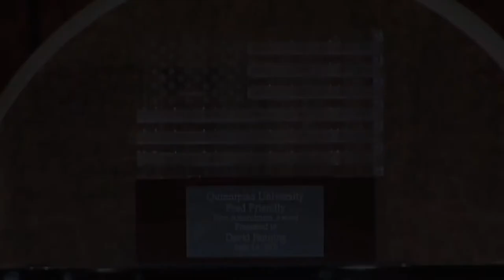18th Annual Fred Friendly First Amendment Award Recap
On June 14, 2011, Quinnipiac University's School of Communications sponsored the 18th Annual Fred Friendly First Amendment Award.

The 2011 Fred Friendly First Amendment Honoree was David Fanning, Executive Producer of FRONTLINE.

Edited by: Alex Leafer '13